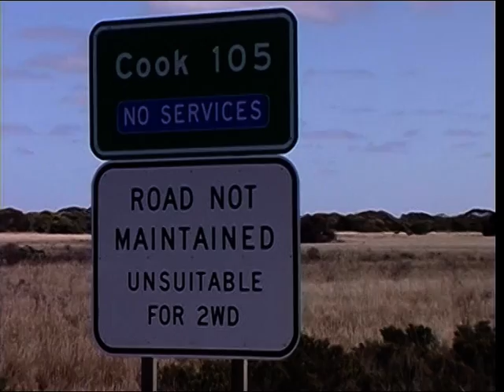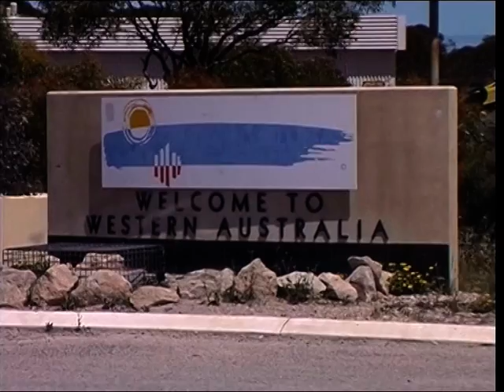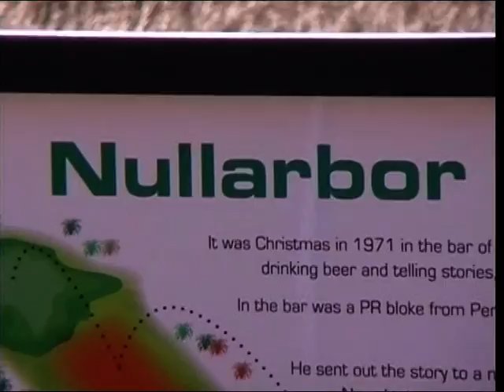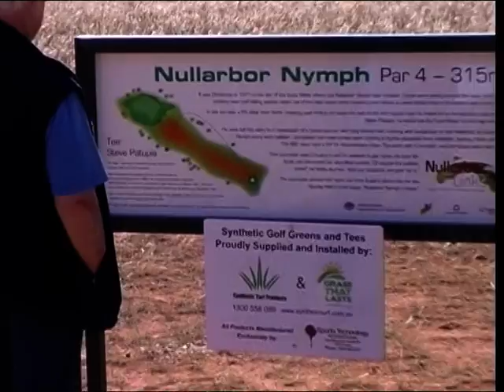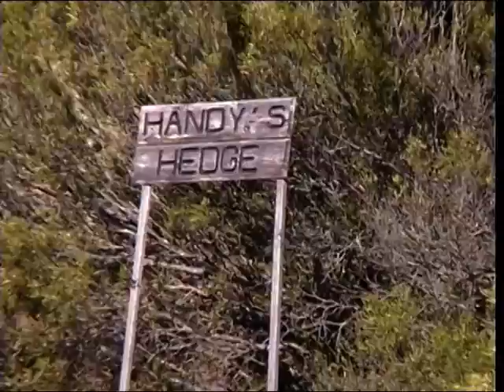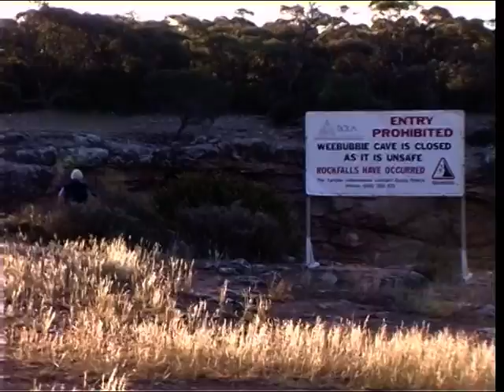11 Setting up camp picking up Mary on the Eyre Hwy then off to Weebubbie Cave campsite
VTS 01 from VHS tapes  from VIDEO_TS DVD 4B Disc67.VOB
files on Z:\Public\Shared Videos\2009\WA Trip 2009\Eyre Hwy Holland Track DVD-4B  23min long loaded 05-08-20

One of 37 videos covering our 2009 trip across Australia in Smoky60Series, towing our camper trailer, called the VelcroPlace, from Canberra to Perth across the Trans Line and back on the Eyre Highway, to Broken Hill, Bourke, Moree to Brisbane, then south home on HWY 1 to Canberra.

Bk1p104 DVD4 MiniDV tape 76   with old camera noise

Playlist, made it 3 times!  2009 trip to Perth & Brisbane, (via the Trans Line with Anthony)